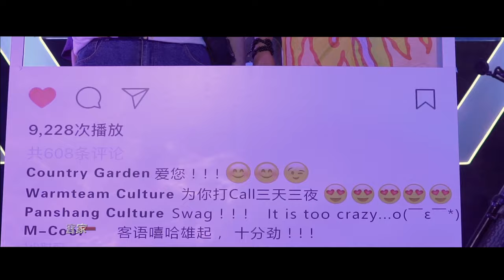客家有嘻哈《不速之客》mv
客家不止有山歌 ，还有超前沿 嘻哈说唱